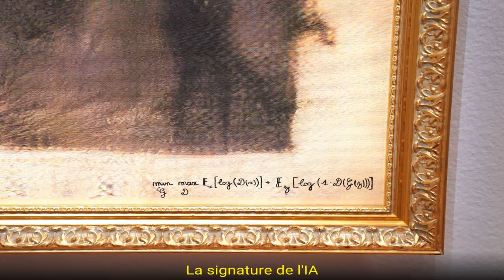L'intelligence artificielle envahit le monde de l'art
L'IA, un artiste à part entière ?

La Biennale d'art contemporain de Bucarest a dû reporter sa neuvième édition, dont le thème est le thème est "Farewell to Research", au 28 juin prochain et a migré en ligne en réponse à la crise sanitaire actuelle. Mais en 2022, la prochaine de la Biennale promet déjà de faire sensation… Le commissariat de sa dixième édition sera en effet confié à un robot nommé Jarvis, en référence au majordome de la famille Stark dans les comics Marvel.

Grâce au studio viennois Spinnwerk, pendant les deux prochaines années, Jarvis s'entraînera à apprendre une série de concepts du métier de commissaire pour ensuite étudier les bases de données de différents musées, universités et galeries.

L'intelligence artificielle (IA) parcourra les bases de données afin d'établir une sélection d'artistes et de créateurs exposés ensuite dans une galerie en réalité virtuelle. Une première. L'IA pourra ainsi dresser la liste des futurs participants à la biennale, comme l'explique le fondateur de Spinnwerk, Razvan Ion, à la publication spécialisée The Art Newspaper.

En plus de cette nouveauté, la dixième édition de l'événement prendra un tour résolument virtuel. Des cabines de réalité virtuelles seront installées à Bucarest et à Vienne pour permettre aux personnes qui ne possèdent pas de casques de réalité virtuelle de profiter de l'expérience.

Le marché de l'art témoigne ces derniers temps d'un réel appétit pour les œuvres d'art générées par des IA. Le "Portrait d'Edmond de Belamy", créé par un algorithme, s'est vendu à 432.500$ chez Christie's en octobre 2018, un véritable record pour une oeuvre de ce type.

Une IA humanoïde ultra-réaliste appelée Ai-Da a par ailleurs monté une exposition en solo au mois de juillet 2019 au St John College d'Oxford. Elle y a présenté des dessins, des tableaux, des sculptures et de l'art vidéo.

Grâce à ses caméras intégrées, Ai-Da a été capable de dessiner des portraits réalistes en tenant un crayon grâce à un bras humanoïde.